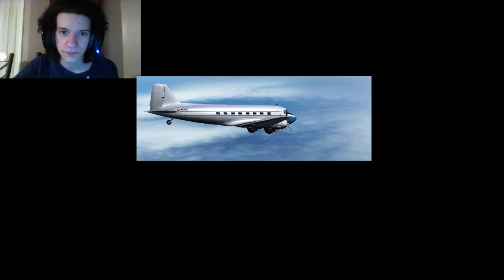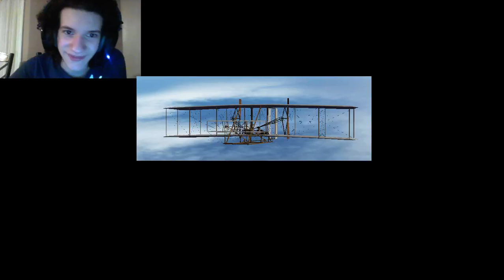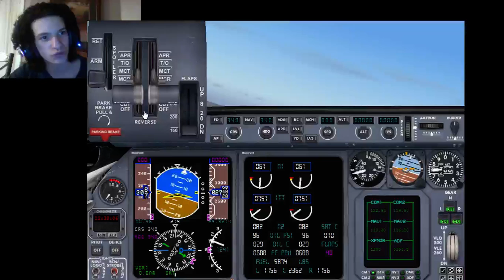Me and my brother Try to fly planes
So I felt like making a video and my brother wanted to fly some planes after me so I let him -- Watch live